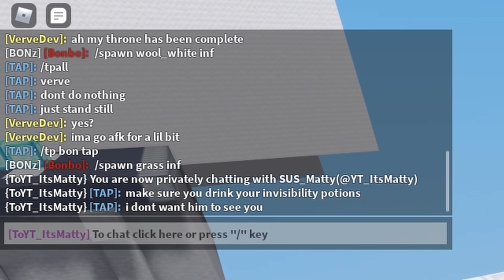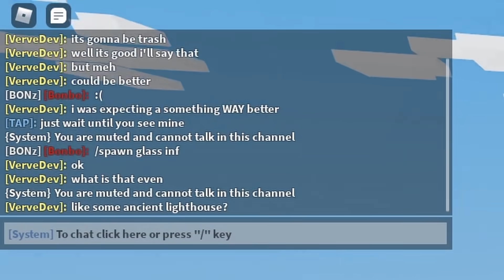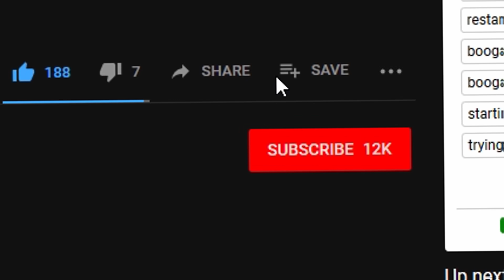I Secretly CHEATED with a PRO Builder in a Building Competition.. (Roblox Bedwars)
Editor: @tanoediting on Twitter